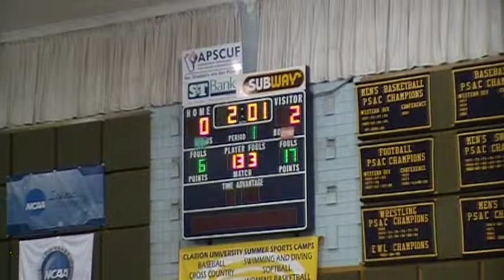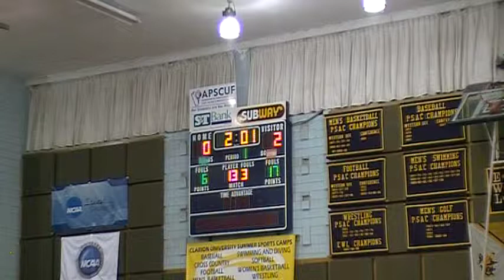133 Ivanco Clarion VS Shaw UNC